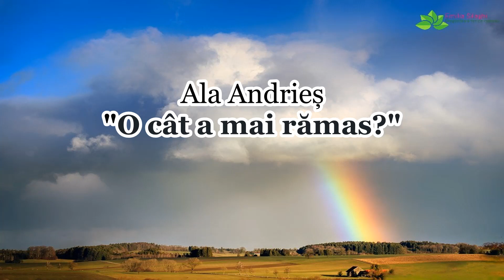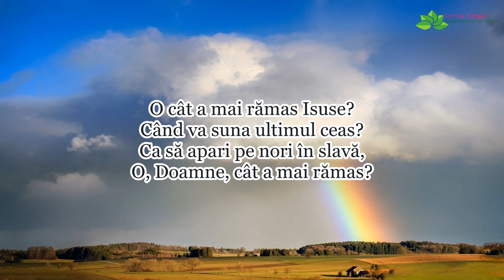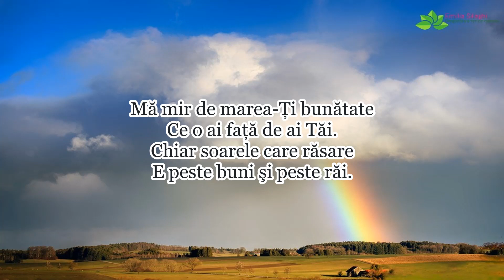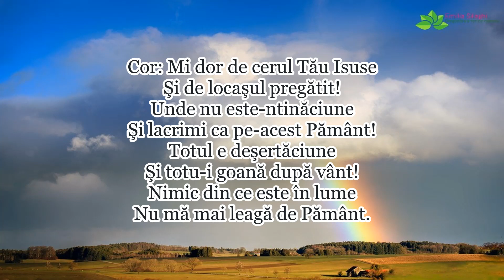Ala Andrieș “O, cât a mai rămas?” [NOU 2022]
Muzica & Versuri: Ala Andrieș | Orchestratie, inregostrare & mixaj: Dani Gîza | Versurile le gasiti mai jos in descriere | Te rog sa te abonezi la acest canal ca sa te bucuri de urmatoarele postari, multumesc!
Versuri:
O cât a mai rămas Isuse?
Când va suna ultimul ceas?
Ca să apari pe nori în slavă,
O, Doamne, cât a mai rămas?

Cor: Mi dor de cerul Tău Isuse
Şi de locaşul pregătit!
Unde nu este-ntinăciune
Şi lacrimi ca pe-acest Pământ!
Totul e deşertăciune
Şi totu-i goană după vânt!
Nimic din ce este în lume
Nu mă mai leagă de Pământ.

Mă mir de marea-Ți bunătate
Ce o ai față de ai Tăi.
Chiar soarele care răsare
E peste buni şi peste răi.

Dar pân` vei reveni Isuse,
Mai ține-mă în Harul Tău!
Să fiu mireasa Ta în Slavă!
O, Miel iubit de Dumnezeu.